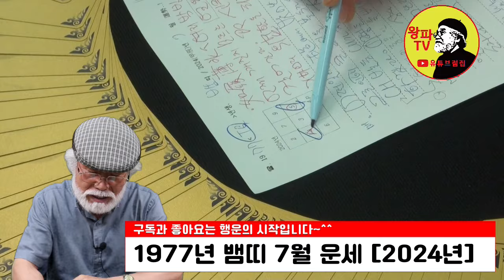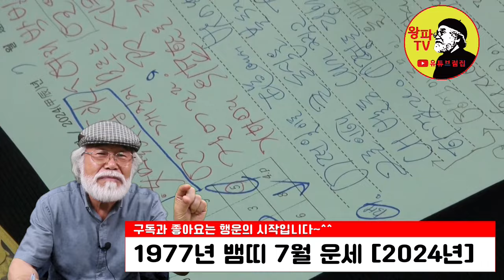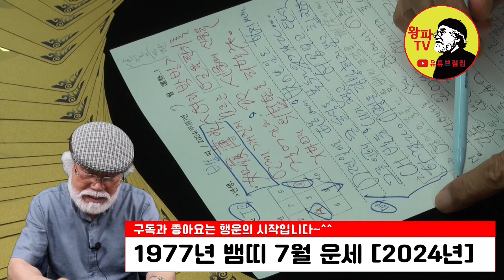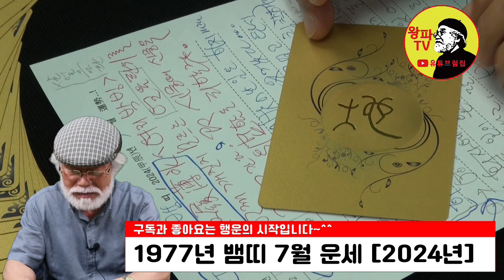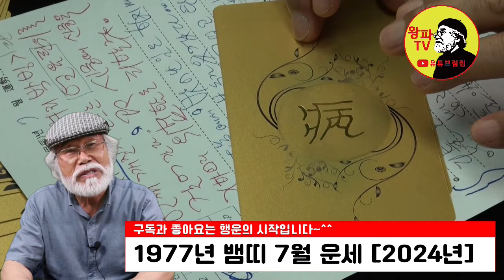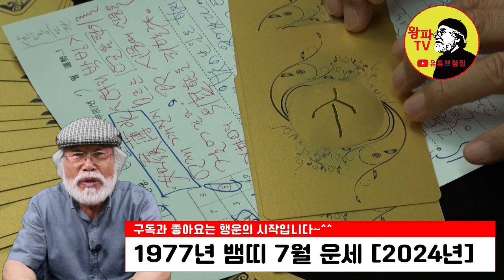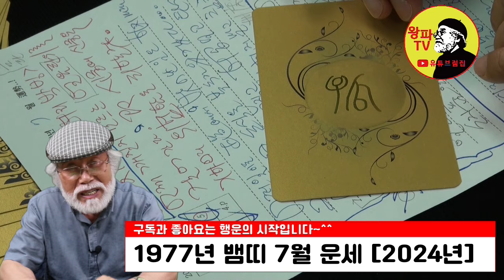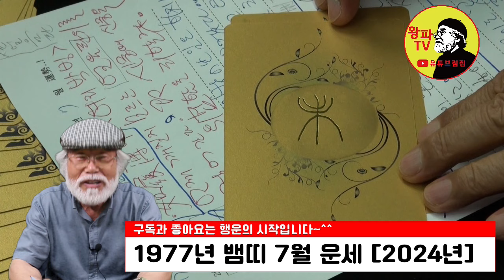2024년 7월운세 [1977년생]7월운세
2024년 7월운세 [1977년생]

1. 채널 - 재생목록 - 띠별운세로 들어가기
2. 채널 - 커뮤니티 - 업로드후 기재된 년도별 링크주소 확인하기